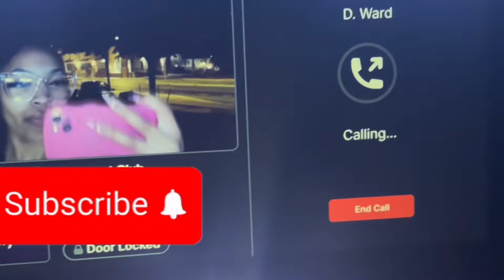valentine’s day vlog | grwm, dinner, makeup, nails/toes, lashes, brows & MORE!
Amazon storefront:

  Treats page: @treatsbyriah
  Lash page: @brazy.lashez

FAQ:
 Age: 21
 Sign: Sagittarius
 Favorite Colors: yellow, pink, & green